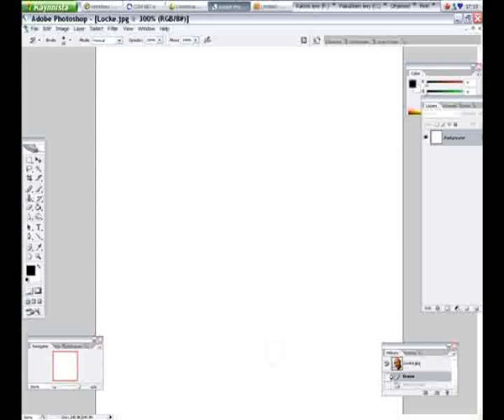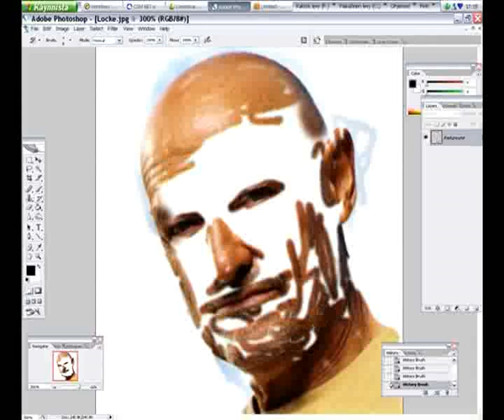LOST, John Locke - Speed Painting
Time lapse speed painting in Photoshop. 3 hours of work, 2 minutes to watch it.